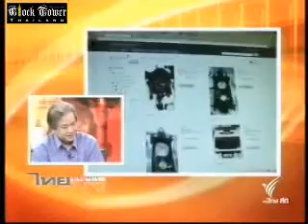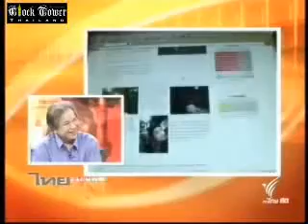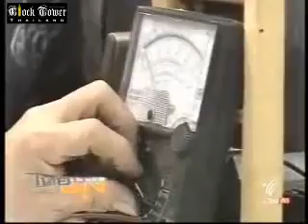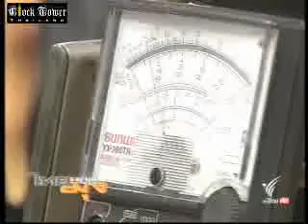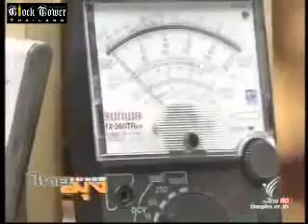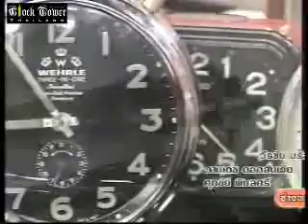Clocktower Thailand : รีรัน ช่างซ่อมนาฬิกาโบราณพ่อลูก รายการไทยมุง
รับซ่อมนาฬิกาโบราณ , นาฬิกาตั้งพื้น , นาฬิกาแขวน 3 ลาน 2 ลาน , ลอนดอน , ไหมซอ , กระสือ , รัตนมาลา หน้ากระเบื้อง , นาฬิกาตั้งโต๊ะ , Howard Miller , Keininger , ซ่อมเครื่องหอนาฬิกา , ติดตั้งเครื่องหอนาฬิกา , สร้างหอนาฬิกา ฯลฯ

คล็อก ทาวเวอร์ ไทยแลนด์ (Clocktower Thailand)
เฮ้าส์ ออฟ คล็อก (House of Clock)

ตลาดรวมทรัพย์ 2 8/117 ถ.ติวานนท์ , ตำบล บ้านใหม่ อำเภอ ปากเกร็ด นนทบุรี 11120
Facebook : Clocktower Thailand by House of Clcok